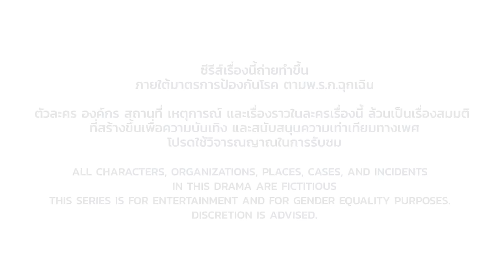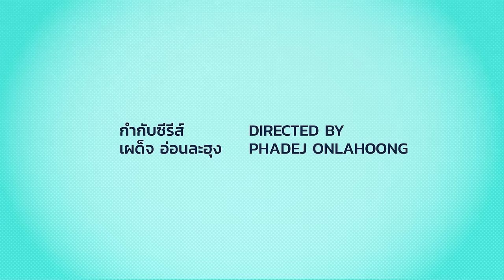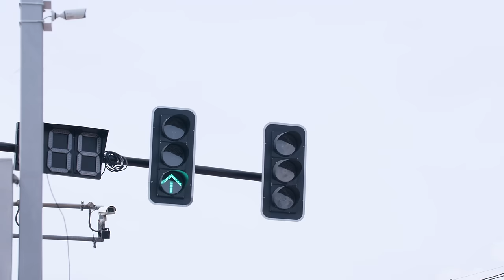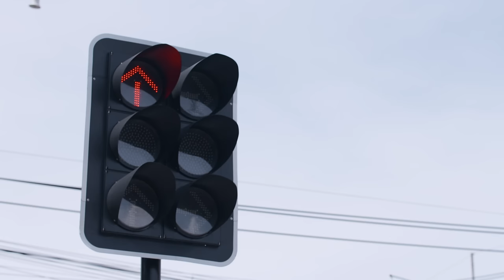Work From Heart รักป่วนก๊วนออฟฟิศ | EP.1 Full EP | ENG SUB | BL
ดีย์หลานคนเดียวยในตระกูลหมื่นล้าน อยากจะพิสูจน์ตัวเองให้คุณปู่เห็นว่า เขามีความสามารถ และอยากจะใช้ชีวิตในแบบที่ตัวเองเลือก จึงไม่ยอมไปฝึกงานที่บริษัทคุณปู่ ด้วยความรักหลานและไม่อยากให้หลานอยู่นอกสายตา คุณปู่จึงแอบไปซื้อหุ้นบริษัทที่ดีย์ไปฝึกงานโดยไม่บอก
ดีย์ไปฝึกงานที่บริษัท DIFA บริษัทเอเจนซี่ชื่อดัง ที่กำลังโดนพิษโควิด กำลังต้องหาเงินมาช่วยพยุงบริษัทให้อยู่ต่อได้ ตกลงขายหุ้นให้คุณปู่ของดีย์และรับข้อตกลงไล่พนักงาน LQBTQ ออก ดีย์ได้เข้ามาฝึกงานจึงได้มาเจอกับไนท์ senior Marketing ที่ไม่ชอบทำงานกับใคร บวกกับดีย์หน้าเหมือนแฟนเก่าของไนท์ที่ทิ้งไนท์ไปในวันแต่งงาน ทำให้ไนท์ไม่อยากยุ่งกับดีย์ แต่ด้วยความตั้งใจของดีย์ จึงทำให้ไนท์ใจอ่อน จนทำให้เกิดความรักขึ้น เมื่อคุณปู่รู้เข้าจึงเข้ามาควบคุมบริษัท DIFA และไล่ไนท์ออก
สองธีร์ หนุ่ม AE มือวางอันดับ1 ในเรื่องการขาย แต่กลับไม่กล้าเปิดเผยความรู้สึกให้วีวี่ รุ่นน้องในมหาลัยได้รู้ จนได้มีอากาสมาทำงานด้วยกัน แต่ก็ยังไม่คืบหน้า เพราะสองธีร์และวีวี่ต้องเป็นคู่ปรับกันตลอด เมื่อดีย์รุ่นน้องเข้ามาจึงช่วยทำให้สองธีร์มีโอกาสได้บอกความรู้สึก แต่วีวี่จะรู้สึกด้วยไหม ความรักของทั้งคู่ จะเป็นยังไงในรรักป่วนก๊วนออฟฟิศ

Dee, the last remaining kin of the multi-million baht family wants to prove himself to his grandpa to see that he has talent. He also wants to live his life the way he wants to so he decided not to intern at his grandpa’s company. Because grandpa loves his grandchildren very much and wants to keep Dee in his sight, grandpa then secretly buys shares at the company Dee is interning at. Dee interns at a company called DIFA, a well known agency that has been affected heavily by COVID and needs resources or they will go bankrupt. After agreeing to sell shares to Dee’s grandpa with the condition that all LGBTQ employees must leave, Dee interns and meets Knight- a senior marketing employee. Knight does not like working with others and tries to ignore Dee. Because of Dee’s passion, it made Knight more open minded and love is sparked between them. When grandpa hears about this, he decides to take control of DIFA and fire Knight.
Songthee, the number one AE in the company excels in dealing with customers but has trouble with expressing his emotions and feelings towards Veve. Songthee knew Veve since university and decided to apply at the same company as Veve. There is no progress between them because of work conflicts as both of them are AEs. Dee, coming from the same university as Songthee, helps him express his feelings. The question is, will Veve feel the same? How will it turn out in Work From Heart?